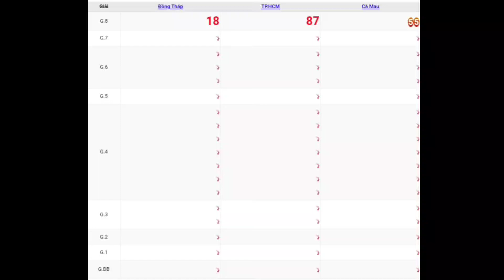XSMN | Quay Thử Kết Quả Xổ Số Miền Nam P14 Hôm Nay Thứ 2 Ngày 12/06/2023